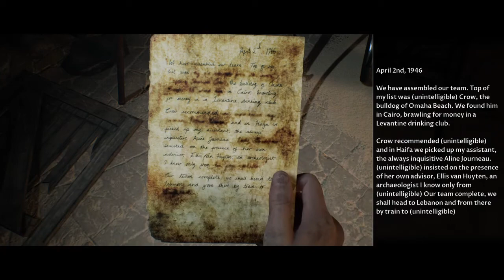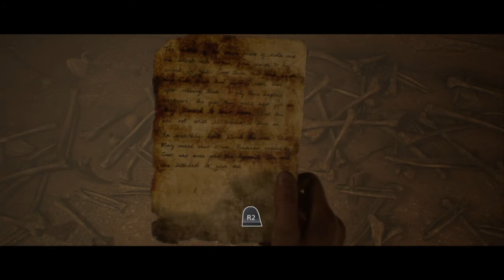LET'S SLAY SOME DEMONS | House of Ashes - Part 3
SALIM THE VAMPIRE SLAYER